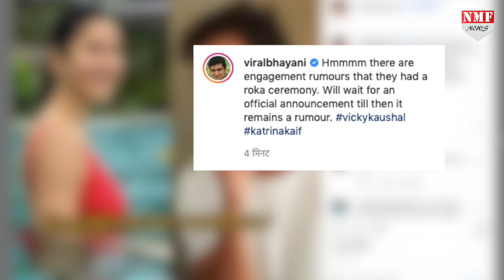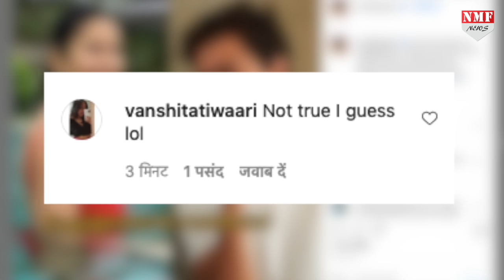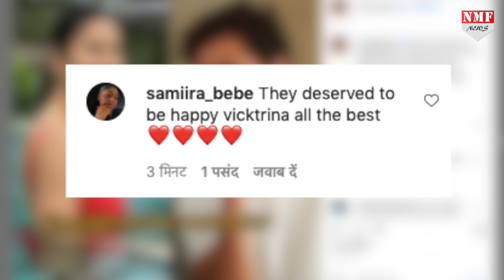Katrina ने किया Vicky Kaushal संग Roka, तो लोग Salman के लिए क्या बोलने लगे